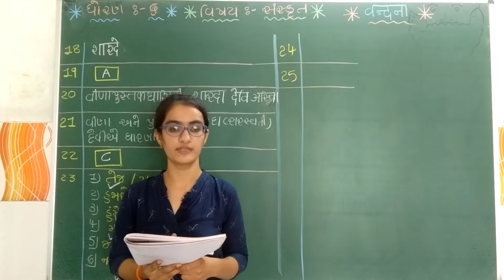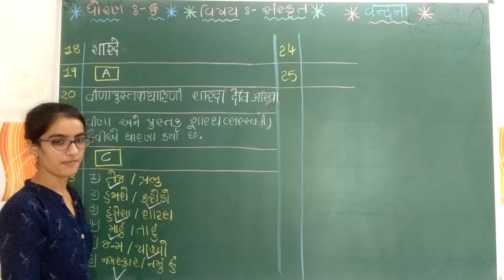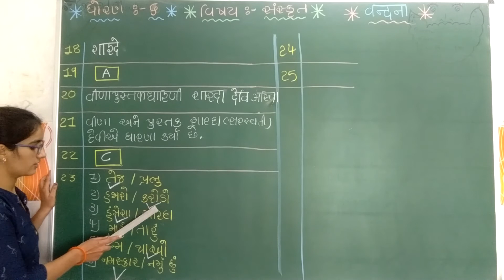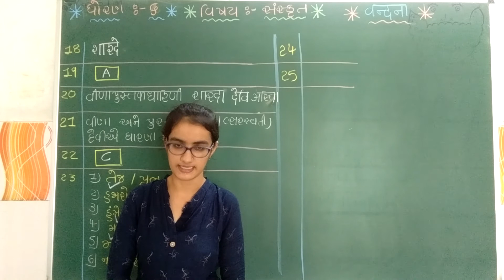std - 6 sanskrit part - 3